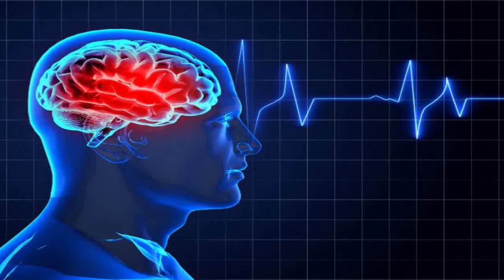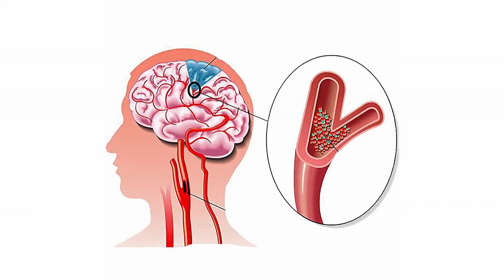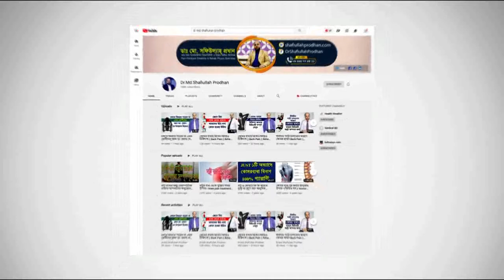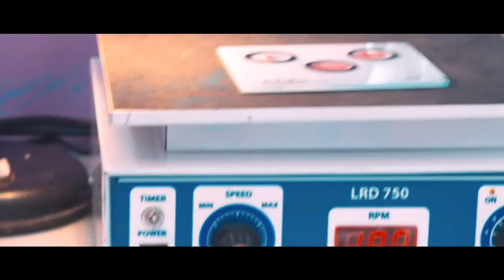স্ট্রোক জনিত প্যারালাইসিস ও পুনর্বাসন || ‍Stroke || Paralysis || Rehabilitation